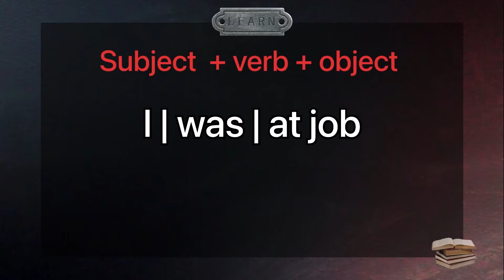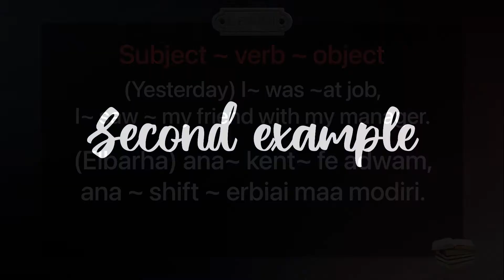Learn Arabic language for beginners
Learn Arabic language in Dubai accent ( Past sentences )

Yesterday I was at job, I saw my friend with my manager. = elbarha ana Kent fe adwam, ana shift erbiai maa modiri.

For boy ~ yesterday you were at college with Mohamed = elbarha inta Kent fe elklyah maa Mohamed.

For girl ~ elbarha into kinti fe elklyah maa Mohamed.

Yesterday he was tired because of the test was hard.= elbarha whowa kan taaban bsbb elmthan kan saab .

Yesterday she was tired because of the test was hard.= elbarha heia kant taabana bsbb elmthan kan Saab.

If you have any questions, you can ask me.

Regards
Mohamed Nasir Albasri